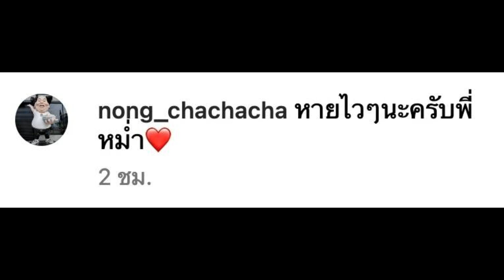โหน่ง ชะชะช่า เคลื่อนไหวล่าสุด หลัง หม่ำ จ๊กมก ลื่นล้ม ซี่โครงหัก 3 ซีก